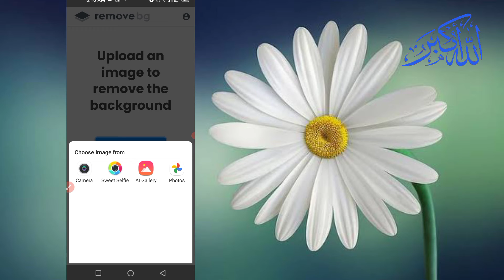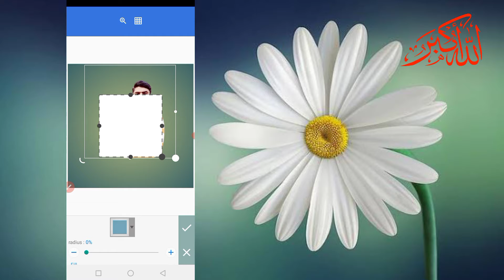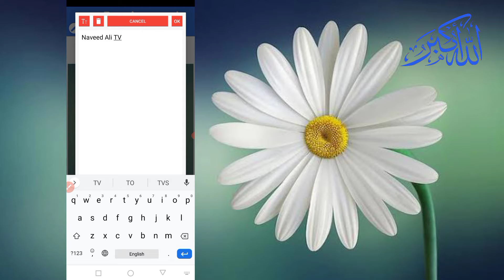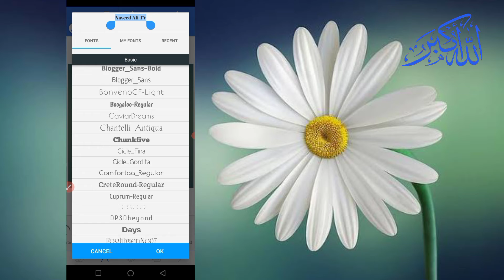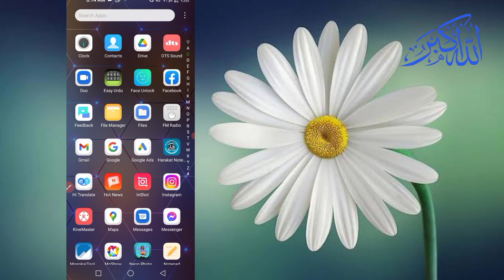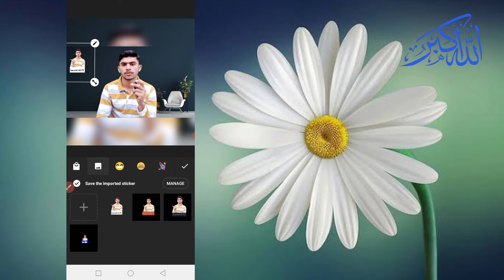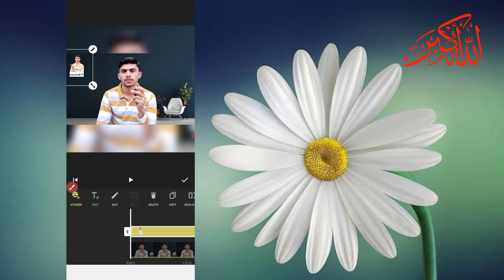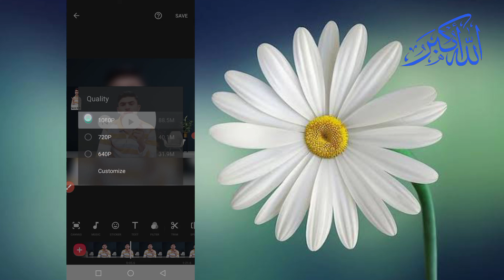Ghumne wala logo kaise banaen|how to rotate logo create in Mobile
ghumne wala logo kaise banaen|how to rotate logo create in Mobile| ‎@Naveed Ali TV